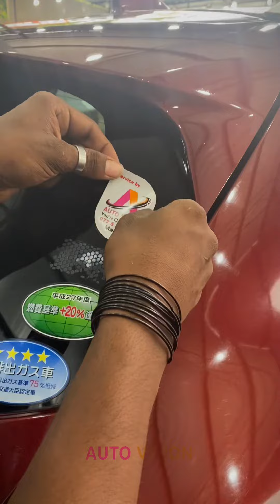Honda vezel Full Service From Auto Vision 🤎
Mobil 10W-30
Honda Oil Filter

Auto Vision Vehicle Care . You’re Clean & Safe 🚘🧼

🔸FULL SERVICE
🔸QUICK WASH
🔸WASH AND VACCUM
🔸QUICK DETAIL ( Wash , Vaccum , Wax )
🔸WASH AND WAX
🔸QUICK DETAIL
🔸VACCUM ONLY
🔸FULL DETAIL
🔸EXTIRIOR DETAILING
🔸INTIRIOR CLEANING
🔸GLASS POLISH
🔸UNDER WASH
🔸ATF OIL CHANGE CHARGES
🔸FILTER CLEANING
     AND be

📞 Dial Us now :- 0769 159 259

Auto vision Private Limited
327, kaduwela Road
Malabe